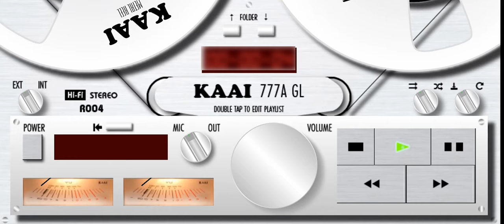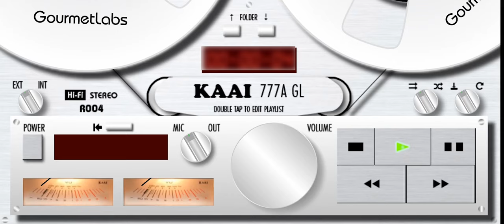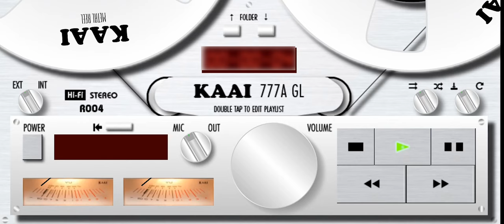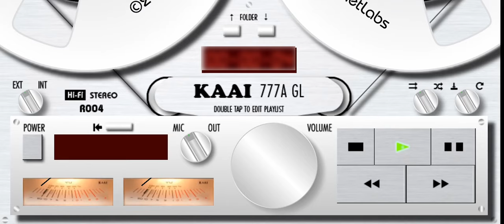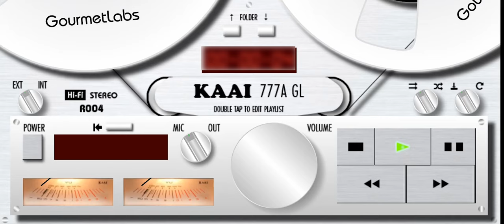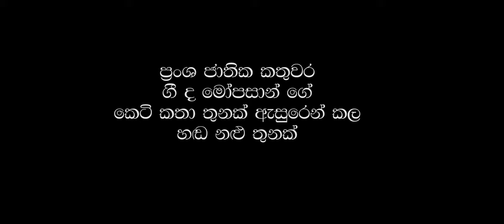Radio Drama - Guy de Maupassant 3 Stories |ගී ද මෝපසාං කෙටිකථා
Radio Drama - Guy de Maupassant 3 Stories
ගී ද මෝපසාං කෙටිකථා තුනක් ගුවන් විදුලි නාට්‍ය ලෙස
Translator
Ananda Amarasiri

Radio Play
Vajira indika

Production Assistant
Malintha Deshapriya
Sandaru Liyange

Audio engineering & Video animation
Sandaru Liyanage